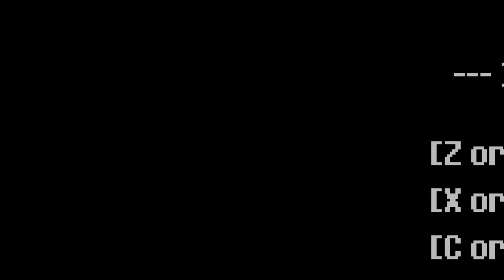DELTATRAVELER| like a mix of two games in one.